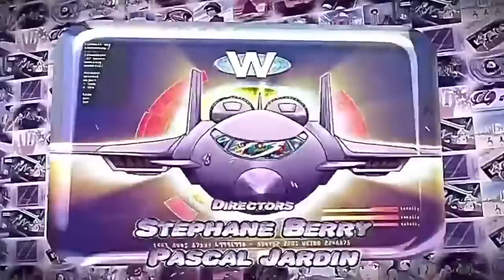Totally Spies Christmas Special! 🎄🎅🎁 Totally Spies Full Episode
It's X-Mas time and WOOHP is hosting its annual holiday party. Like all things WOOHP, the boredom does not last long. When a glass of punch is spilled on G.L.A.D.I.S.(Gadget Lending And Distribution Interactive System), she sizzles and sputters... then goes positively nutty and starts to take over, locking everyone inside the building and launching an all-out war against the spies and the other agents. Jerry reveals G.L.A.D.I.S.' dark secret to the spies. With the new information, the spies race to stop G.L.A.D.I.S. before it destroys WOOHP and the world. In the subplot, Mandy and Clover compete over a pair of Yves Mont Blanc boots. It's the holiday season but the Spies don't get a vacation. Their latest mission is to investigate an Unidentified Flying Object - right above Beverly Hills! After the Spies finish investigating, the town gets a strange weather twist in the form of a blizzard. While everyone is snowed in, the Spies race to find the culprit and stop the snow before the town is completely buried! In a b-story, the girls take part in the Mali-U Secret Santa exchange and learn that the holidays aren't about materialism.